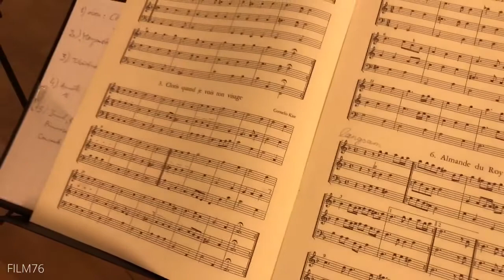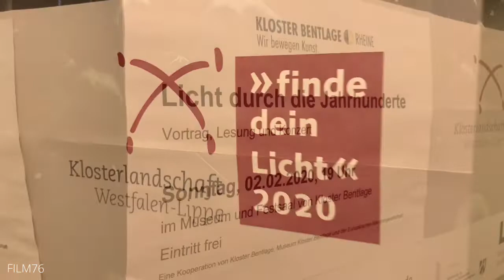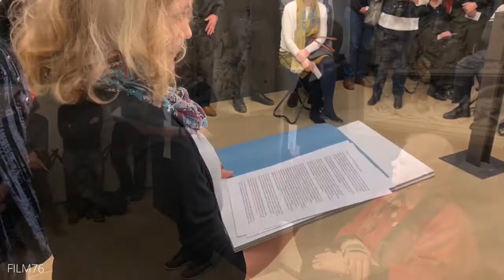500 Jahre St. Dionysius Rheine: Mariä Lichtmess, Finde dein Licht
Einen wunderbaren Abend erlebten die Besucher am 2. Februar 2020 im Kloster Bentlage zu Mariä Lichtmess im Zusammenhang mit der Veranstaltung "Finde dein Licht".